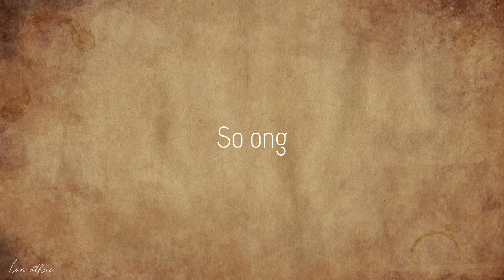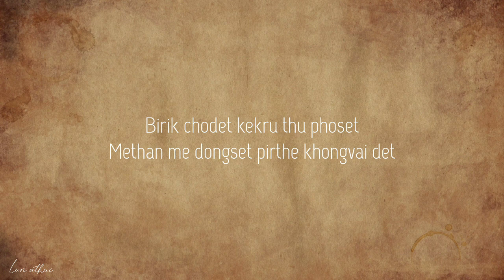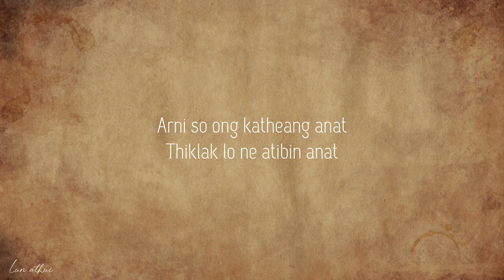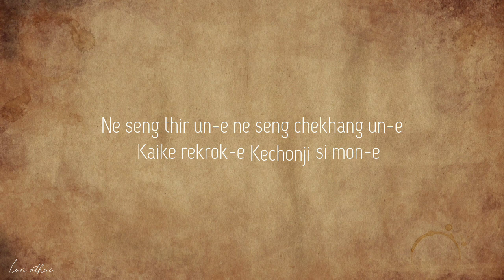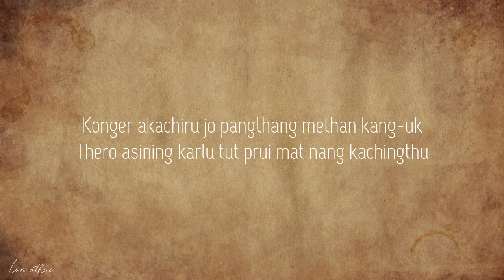Excruciator- parlin parlo (lyrics)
song-
parlin parlo
by Excruciator

and do comment for suggestions or feedback.